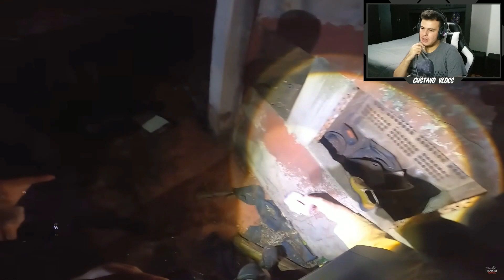RENATO GARCIA VIU UM FANTASMA NA CASA DA BONECA E OHLA O QUE ACONTECEU NOS CAÇADORES DE LENDAS!!